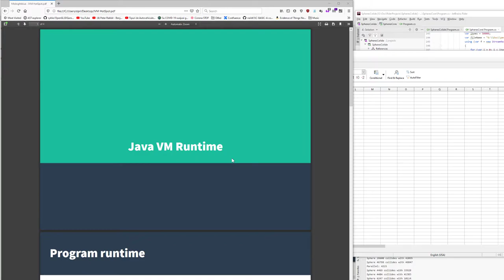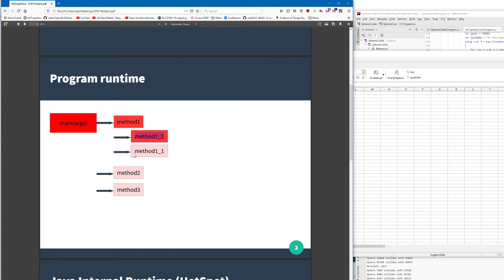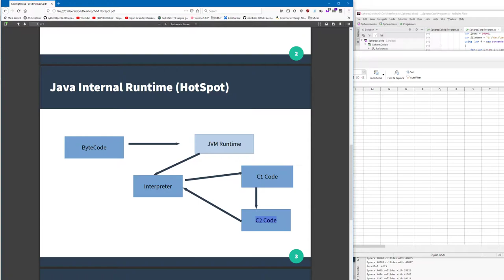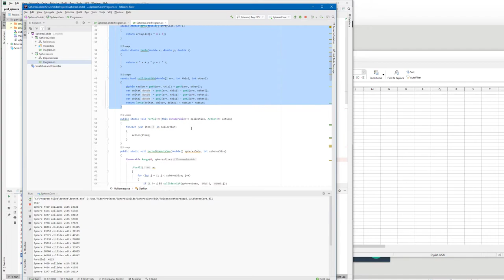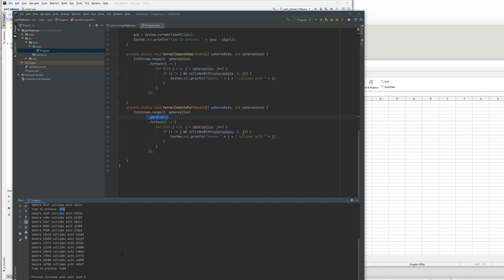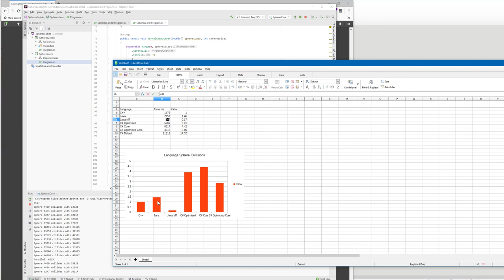Java, C# and C++ Perf Comparison (Part 1) - Worst Case for (J)VM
This is a comparison of performance on a math kernel where C++ should shine.

In my measurement, C++ was using single threaded code up to 4.5 times faster (depending on a sub-optimal implementation of C#), and around 3 times faster with an analog implementation to C++ one.

If added Java into the mix, Java was just 1.5 times slower, but could be made to be more than 5 times faster by using parallel primitives that are easily accessible in Java runtime.